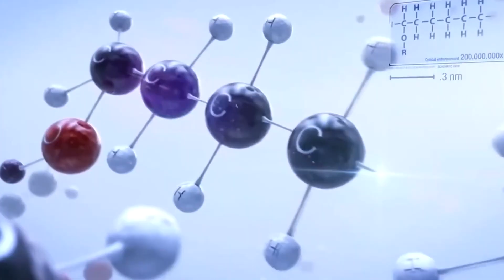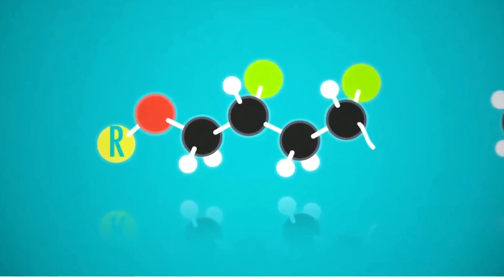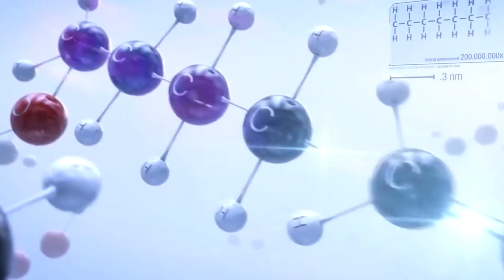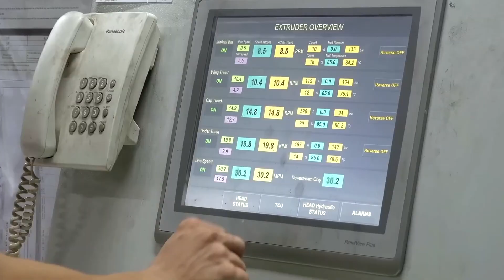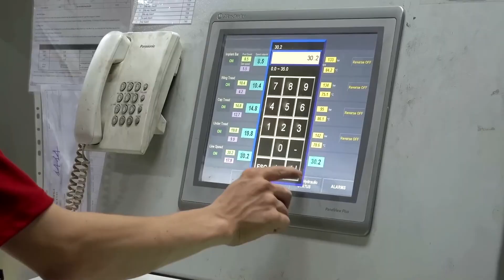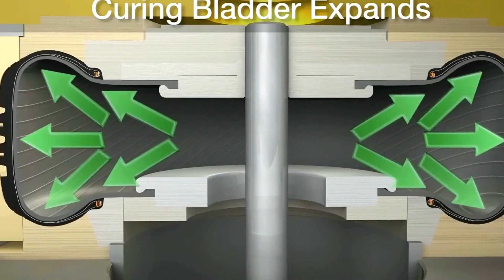How Car Tires Are Made Inside Michelins Massive Production Line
Every day, millions of tires are born in Michelin’s massive factories. Latex from tropical trees goes through hundreds of stages before becoming what keeps a car on the road. Watch how soft liquid transforms into the steel strength of rubber, built to endure thousands of miles. It’s an incredible process that unites nature, science, and machine power.